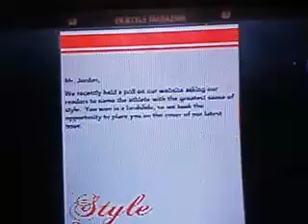NBA2k12: MyPlayer Update w/ Commenutry